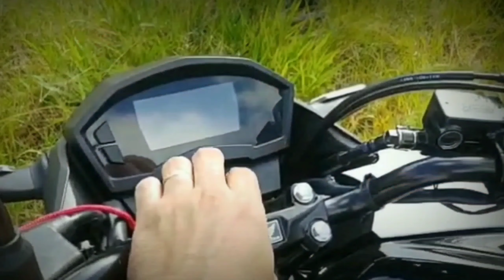Conheça mais um pouco de sua moto!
curta!
comente!

compre nova camisa do canal.

conheça sua moto um pouco mais, quanto mais vc conhece , menos vc e enganado..
porque eu curto duas rodas e vc??

fique sempre com Deus.